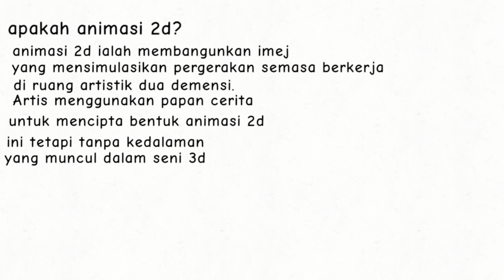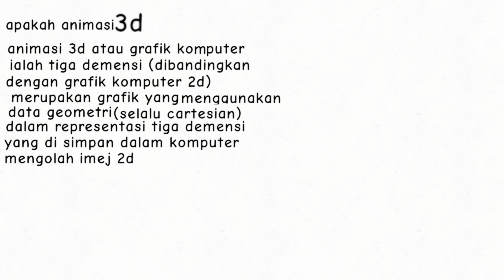DSTA2024 SYZteam SKHAMZAH